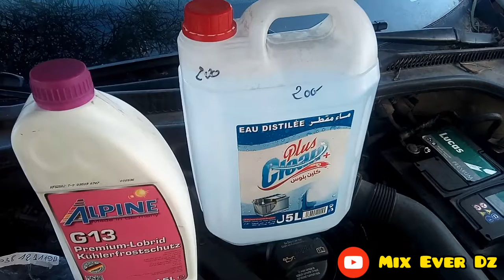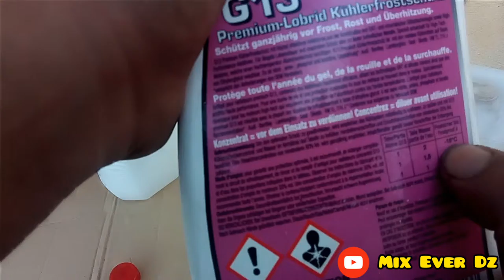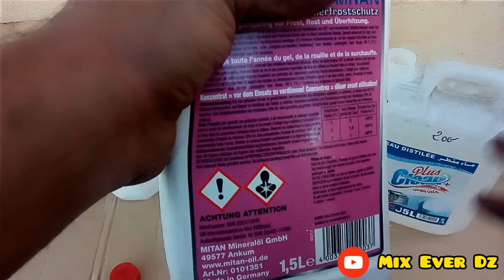اسهل طريقة لتغيير الترموستات وماء الرديتر في السيارة